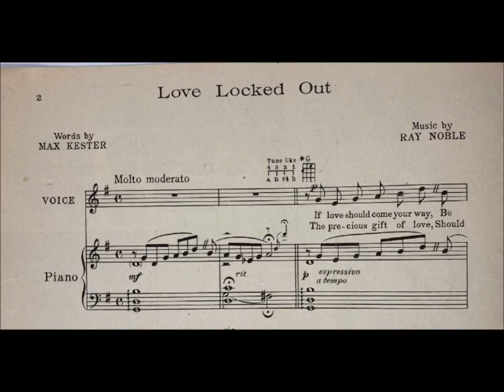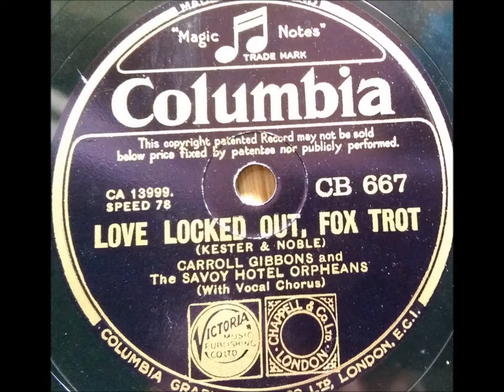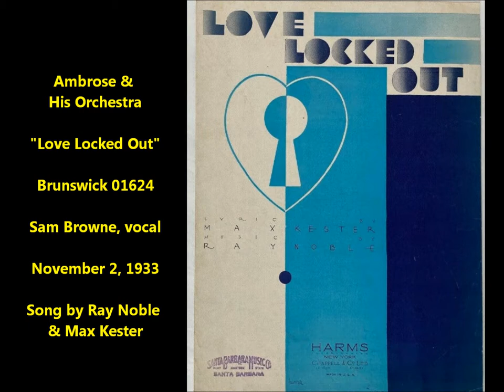Ambrose & His Orchestra "Love Locked Out" Sam Browne vocalist (1933) Ray Noble song = British dance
Ambrose & His Orchestra plays "Love Locked Out" on Brunswick 01624.

Sam Browne is vocalist.

Ray Noble & Max Kester wrote this song.